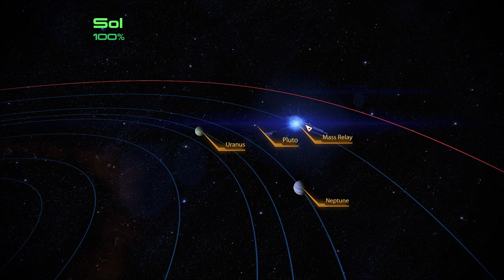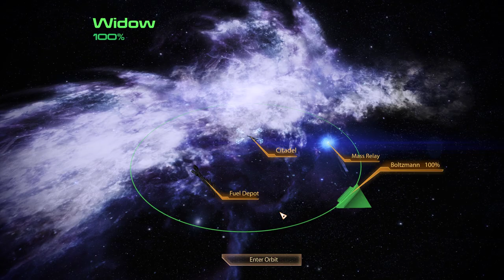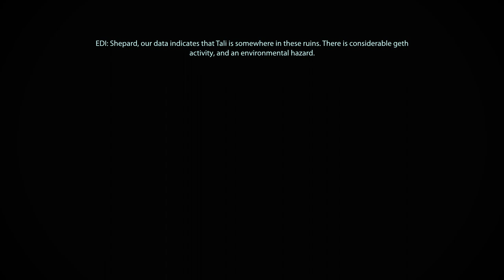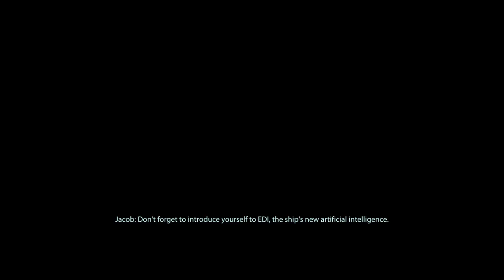The Novice Prospect plays Mass Effect 2 Legendary Edition EP09 [No Commentary]